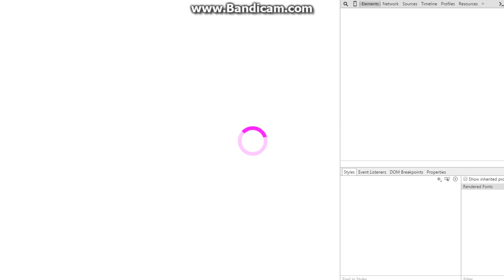Just Dance now